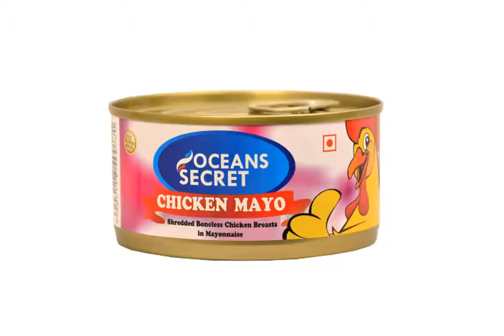Make delicious Chicken Sandwich in 1 minute with Oceans Secret Chicken Mayo